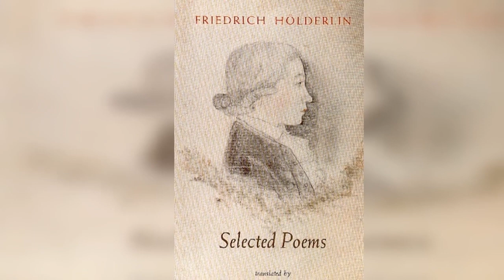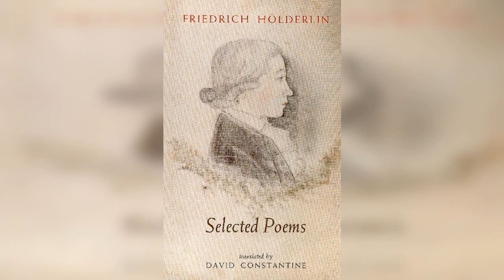Bread and Wine by Friedrich Holderlin (Read by Justin Howe)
1. Round about the city rests.  The illuminated streets grow
  Quiet,  and coaches rush along, adorned with torches.
Men go home to rest, filled with the day's pleasures;
  Busy minds weigh up profit and loss contentedly
At home.  The busy marketplace comes to rest,
  Vacant now of flowers and grapes and crafts.
But the music of strings sounds in distant gardens:
  Perhaps lovers play there, or a lonely man thinks
About distant friends, and about his own youth.
  Rushing fountains flow by fragrant flower beds,
Bells ring softly in the twilight air, and a watchman
  Calls out the hour, mindful of the time.
Now a breeze rises and touches the crest of the grove —  Look how the moon, like the shadow of our earth,
Also rises stealthily!  Phantastical night comes,
  Full of stars, unconcerned probably about us —
Astonishing night shines, a stranger among humans,
  Sadly over the mountain tops, in splendor.

2. The kindness of exalted Night is wonderful, and no one
  Knows where she comes from, or what will emerge from her.
Thus she moves the world, and the hopeful minds of humans:
  Not even a sage knows what she's up to.
The highest god, who loves you very much, wants it so;
  Therefore you prefer reasonable day to the night.
But occasionally a clear eye loves the shadows as well,
  And tries to sleep just for pleasure, before it's necessary,
Or a brave person likes to gaze directly into the Night:
  Surely it's right to dedicate wreaths and songs to her,
Since she is holy to those who are lost or dead, although
  She herself exists totally free in spirit, forever.
But she must grant us oblivion and holy drunkenness,
  That in the hesitating interval, in the darkness,
There'll be something for us to hold on to.
  She must grant us flowing words, sleepless
As lovers are, and a fuller cup, and bolder life, and
  Holy remembrance as well, to stay wakeful at night.

3. We, masters and apprentices both, hide our hearts
  In vain, and repress our enthusiasm for no reason.
For who could stop it, or forbid us our pleasure?
  The fire of the gods drives us to set forth by day
And by night.  So come, let us look at what is apparent,
  And seek what is ours, as distant as it may be!
One thing is certain: a standard always exists, at noon
  Or at midnight, common to all of us.  But also
To each of us something personal is granted;
  Everyone goes and comes where he can.
Thus playful madness may mock mockery itself,
  Seizing singers suddenly in the holy night.
Then let's be off to the Isthmus!  There, where
  The open sea roars at Parnassus, and the snow
Shines around the Delphian cliffs,
  There in the land of Olympus, on Cithaeron's peak,
Under the pines, amid vineyards, from which
  Thebes and Ismenos roar in the land of Cadmus.
The approaching god comes from there, and points back.

4.Holy Greece!  Home of all the gods — so it's true,
  What once we heard when we were young?
A festival hall, whose floor is the ocean, whose tables
  Are the mountains — anciently built for a single purpose.
But where are the thrones?  Where the temples, the songs,
  The vases full of nectar for the pleasure of the gods?
Where are the oracles that shine for miles and miles?
  Delphi sleeps, and where does great Fate resound?
Where does Fate suddenly break forth, full of omnipresent
  Joy, thundering out of clear air over our eyes?
Father Aether!  It called and flew from tongue to tongue
  A thousand times, and nobody had to endure life alone.
Shared, such fortune is a joy; exchanged with strangers,
  It becomes jubilant.  Sleeping, the power of the word grows:
Father!  Joyful!  The ancient sign resounds, as far it reaches,
  Inherited from the elders, striking, creating.
Thus the gods enter; thus the season of the gods falls
  From the shadows down to men, shaking the depths.

5. At first the gods come unperceived.  Children try to get
  Near them.  But their glory dazzles and blinds and
Awakens fear.  A demi-god scarcely knows the people
  By name, who now approach him with gifts.  But their
Courage is great.  Their joy fills his heart, and he hardly
  Knows what to do with the offerings.  He busies himself
And becomes wasteful, and unholy things almost become holy,
  Which he touches with a blessing hand, foolishly and kindly.
The gods tolerate it as long as they can, and then in truth
  They appear themselves.  And people become accustomed
To this fortune, to the daytime, and to the sight of the manifest
  Ones, the faces of those formerly called the "One and All,"
Deeply making every silent breast content, and first and alone
  Filling every desire.  It's the way people are.  When something
Good appears, and even when it's a god that provides them
  With gifts, they don't see or recognize it.  First they have
To get used to it; then they call it their closest possession.
  And only then will words of praise arise, like flowers.